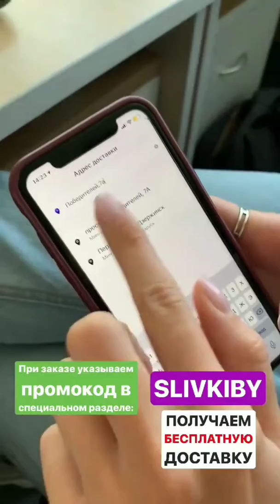Новая доставка еды ДЕЛИВИО